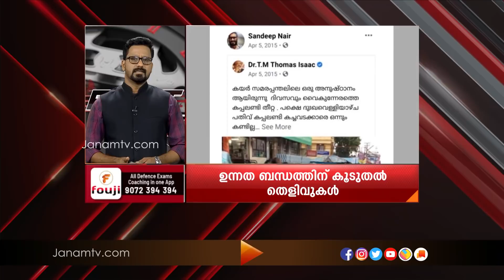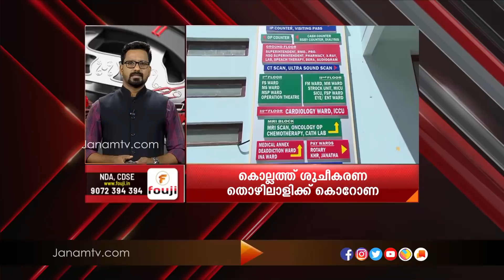FAST NEWS @ 10.30 PM | 9 JULY 2020 | JANAM TV